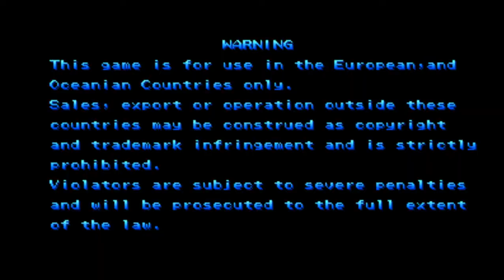Marvel Super Heroes vs Street Fighter - Ryu and Ken